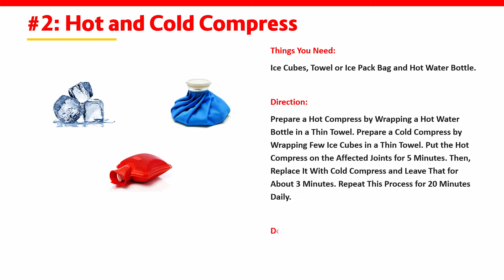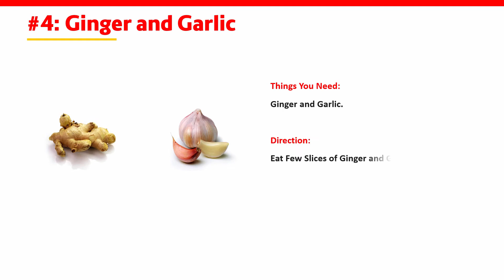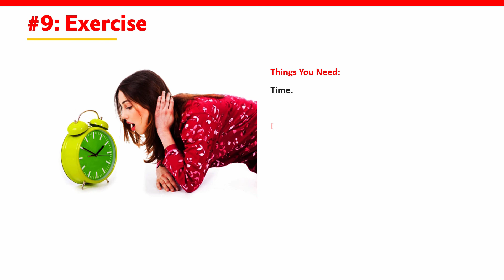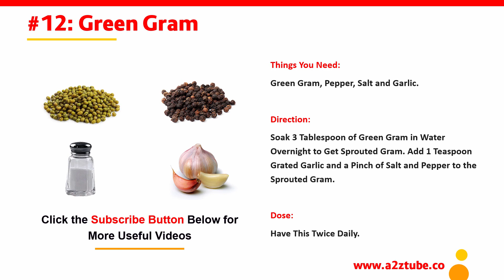Home Remedies for Rheumatoid Arthritis – Natural and Ayurvedic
Natural Ayurvedic Home Remedies for Rheumatoid Arthritis. For More Health Tips, Beauty Tips and Home Remedies
Home Remedies for Rheumatoid Arthritis
• Epsom Salt
• Hot and Cold Compress
• Flax Seed Oil or Fish Oil
• Ginger and Garlic
• Mustard Oil and Camphor
• Guava Leaves
• Turmeric
• Potato
• Exercise
• Dandelion Leaves or Licorice Root Powder
• Apple Cider Vinegar
• Green Gram

PLEASE CONSULT A DOCTOR WITH ANY QUESTIONS OR CONCERNS
a2ztube warrants that the content in this video is provided on an "as is" basis with no express or implied warranties whatsoever.
You Might Be Interested in Checking Out few of Our Other Websites.